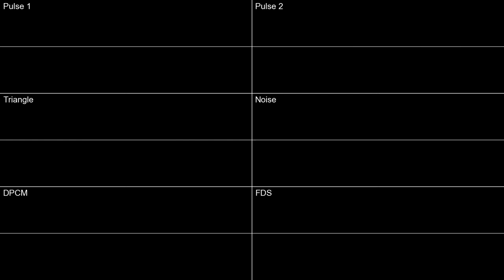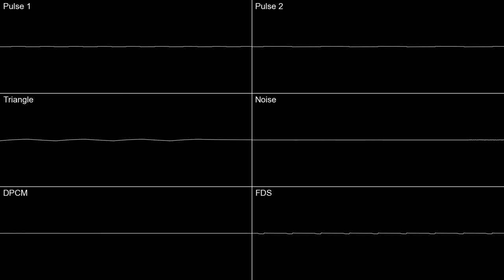Alienating Final Battle on the Verge between Life and Death - Original Song (2A03/FDS)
Another one of my classics! I made this back then with the idea for creating VGM which never happened. But hey, I still have some pearls I have to show ya! But for today that's it.